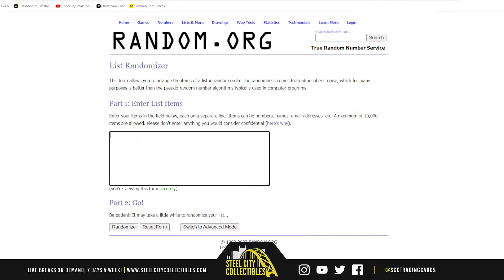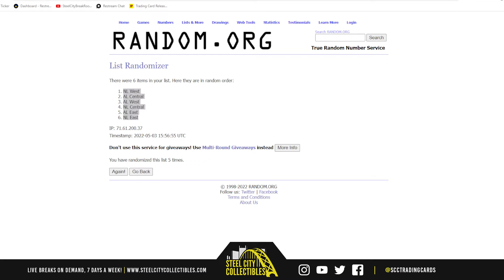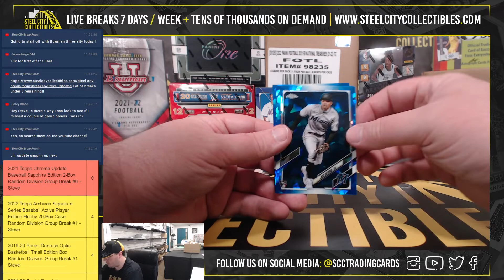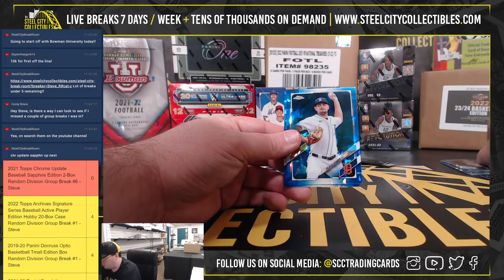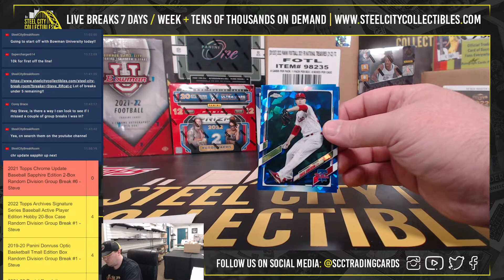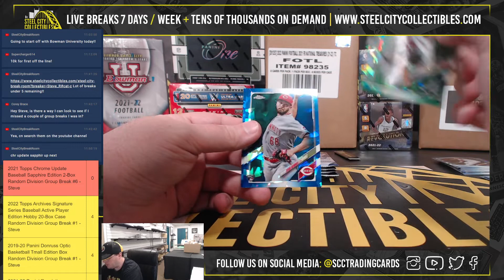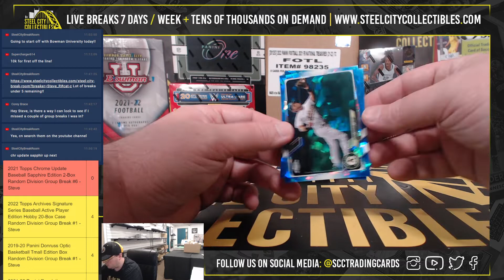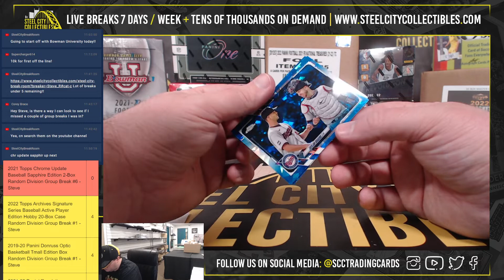2021 Topps Chrome Update Baseball Sapphire Edition 2-Box Random Division Group Break #6 - Steve